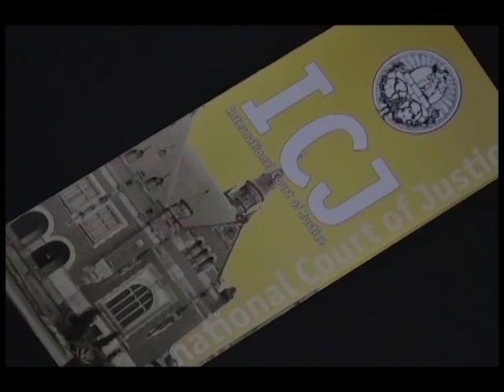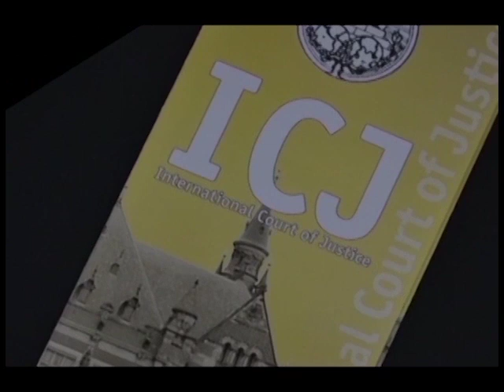PM Barrow Says He’s Extremely Disappointed with Injunction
The monkey wrench that has been thrown into government’s I.C.J. timetable has undoubtedly upset its plans to proceed with a referendum next Wednesday.  In fact, while it did not anticipate the surprising outcome, the Barrow administration has been forced to revisit the drawing board and re-strategize a legal approach.  Late this afternoon, Prime Minister Barrow convened a press conference where he expressed his disappointment with the decision, in light of the investment that has been made in the referendum campaign.